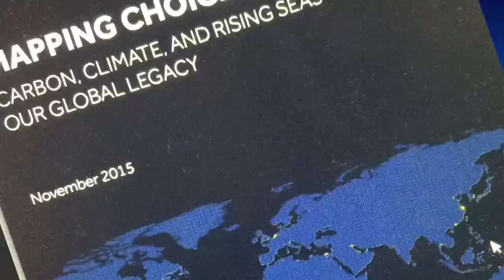Study: Rising Sea levels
A study released by Climate Central predicts the ocean will rise by 4 to 10 feet b the middle of the century. Weather Authority meteorologist Rebecca Barry has been looking into this prediction.